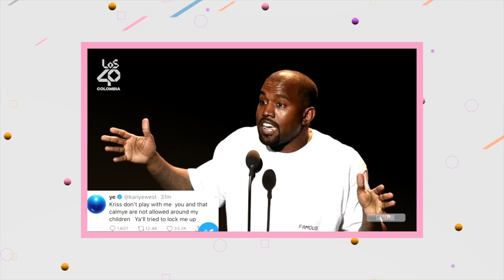Las verdades sobre el divorcio de Kim Kardashian y Kanye West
¿Cuál es la verdadera causa por la que este matrimonio está en crisis? ¿Es verdad que ya se está tramitando el divorcio entre Kim Kardashian y Kanye West?